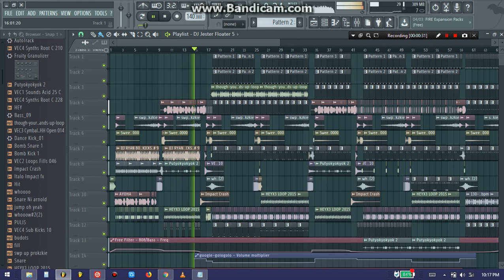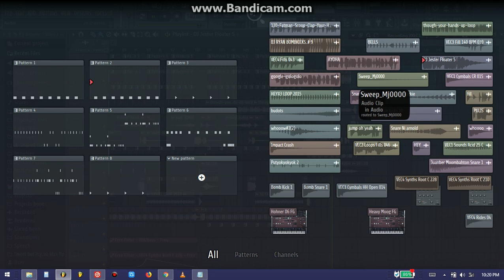DJ Jester - Google golo golo ( Bomb Remix Igat Igat Style ) BPD